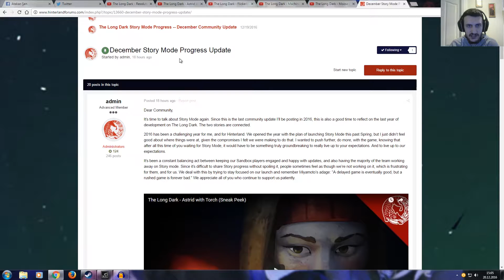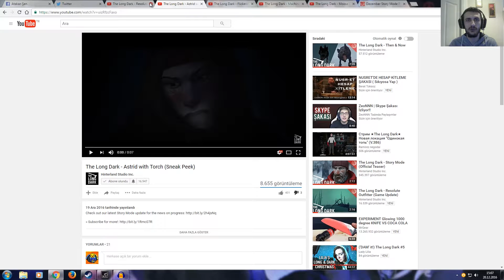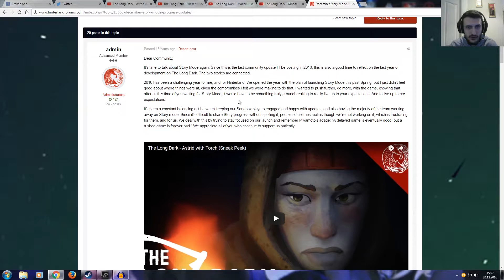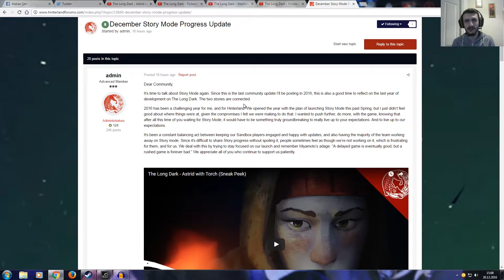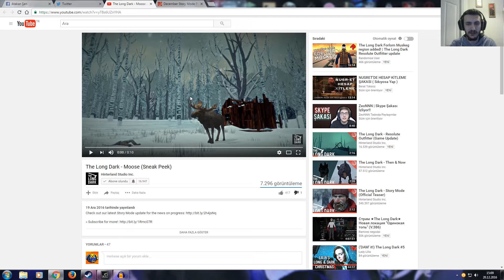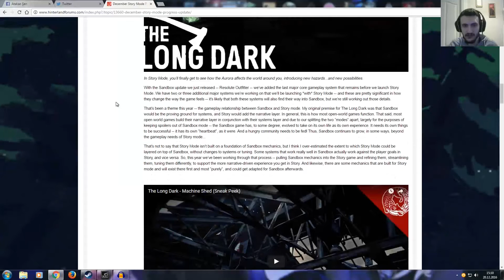HİKAYE MODU GELİYOR!! : The Long Dark Yeni Güncelleme Ve Bilgiler v.386